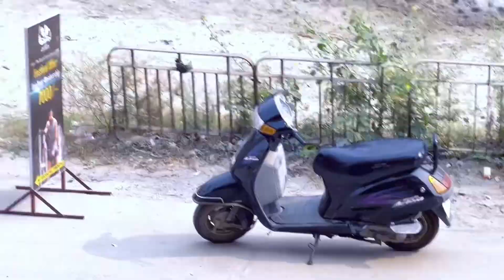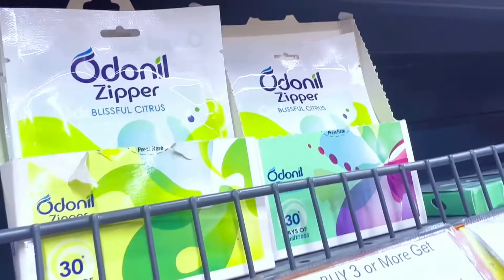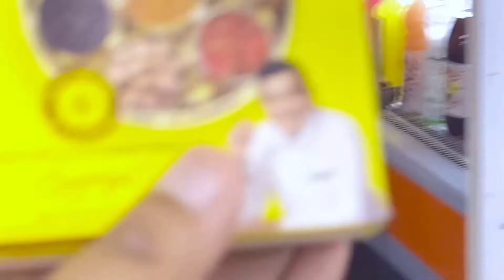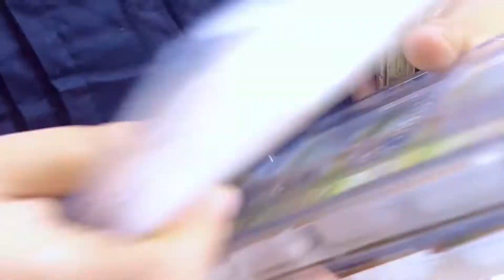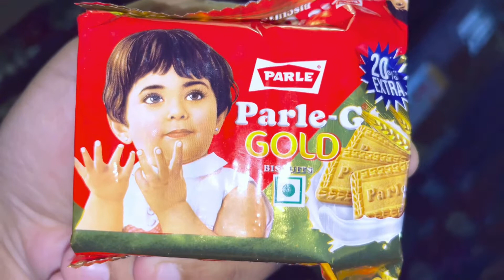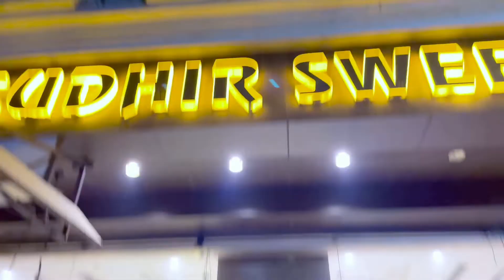ਸਵੀਟ ਸ਼ਾਪ ਵਾਲਾ ਵੀ ਹੱਸ ਪਿਆ 😂😂😂😂😂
ਸਵੀਟ ਸ਼ਾਪ ਵਾਲਾ ਵੀ Tisham ਦੀ ਗੱਲ ਤੋ ਹੱਸ ਪਿਆ😂😂😂😂😂😂

         Tisham Vlogs 🎥

Hi
My self tisham dubey. I am a mix vlogger ,videocreator,influencer,lifestyle vlogger. I m going to share my life and experiences with my new family with little bit tadka.

Love marriage couple tok tok
TISHAM VLOGS
Love story
Roshan Prince vlogs
YouTube money Tisham vlogs
Tisham vlogs
Real Love story
Love status

Angel's Shivam
MannChann Vlogs
Deep Matharu
Angel's Kitchen
mr mrs gill
Kimmipawan 41
Sneha Katyal
Official indu
Angel's Shivam
prabhjot deol
Raman Gaga
NARULA KITCHEN
Urban touch
Navhappy Bhullar
Avirims
Tisham vlogs
Tisham blogs
Manchann vlogs
Vk vlogs
Flying Beast vlogs
Punjabi vlogger
Couple kiss
Sweet couple
Couple vlog
Funny couple
Cute couple
TISHAM VLOGS
That CLAM COUPLE
Couple vlogger
Couple video
Punjabi Vlog
New vlog video
Armanmalik vlog
Vlog video
Daily vlogger
Daily vlogs India
Daily vlogs
Hindi vlogs
LakhNeet vlogs
Gagan Lally  vlogs
Angel shavim vlogs
India vlog
Punjabi vlog
Phagwara
Jalandhar
Hindi vlogs
Suyash vlogs
Mr&Mrs Choudhary vlogs
Daily Ashishvidyarthi
Jalandhar vlog
MUSKAN SHARMA VLOG
Village vlog
Village food
Village life style
Indian village
Village cooking

Best Gadgets & Youtube Equipements I had used & recomend to Youtubers :
1. DSLR Camera
2.Vlogging Camera
3.Wireless Mic
4.Mic for Voiceover
5.Wired Collar Mic
6.Dual Mic for Interview
7. Windows Laptop for Video Editing
 8.My Macbook pro -
9.My iMac
10.Ultra Wide Monitor Screen(32 inch )
10.Tripod Stand
11.Smartphone Gimble
12.Dslr Gimble
13 . Lighting setup
14.Green Screen
15. Smartphone Camera
16. Drone Camera
17. Lense 50mm prime
18.Lense 70-200mm Zoom
19.Lense 24-105 mm Indoor